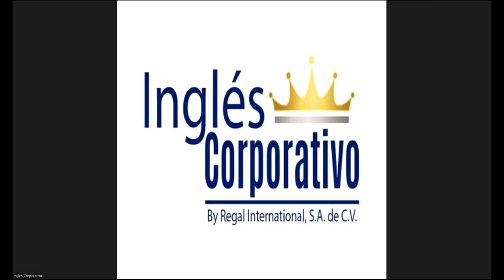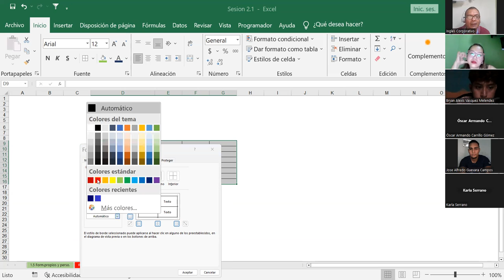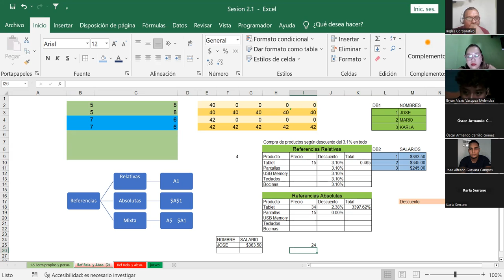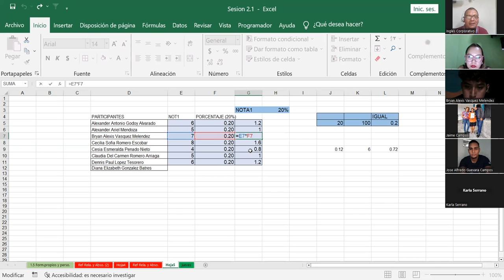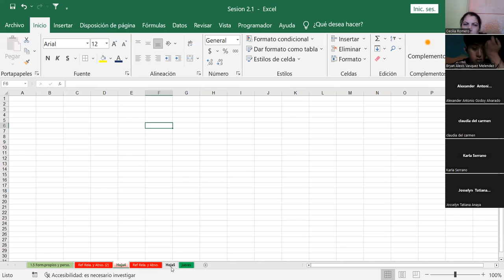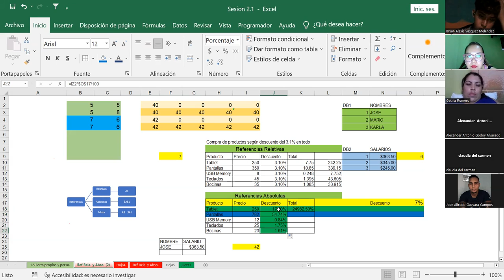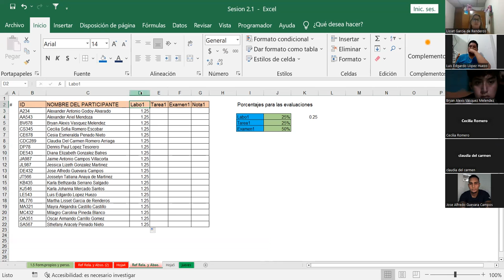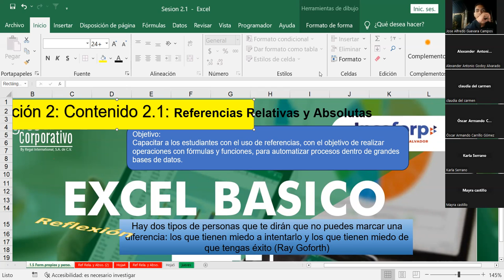Sesión6-14-09-23-IC29811-0019-2023-Fernández-Referencias Relativa y Absolutas